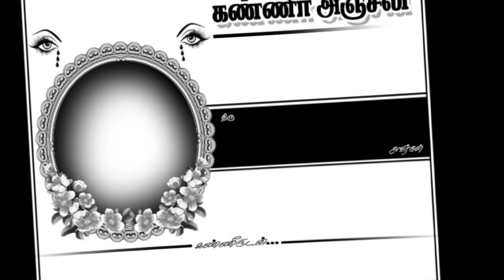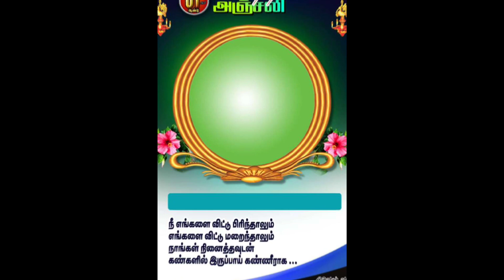Kanner anjali Poster part_3 / Free Download / PicsArt Editing / Mobile Editz / Anjal Creation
ℍ𝕚𝕚. 𝕗𝕣𝕚𝕖𝕟𝕕𝕤...

ᴡᴇʟᴄᴏᴍᴇ ᴛᴏ.

📁📥. Download link. 📤📁

🔹Thalapathy Vijay poster design:🔻

🔹kanner Anjali poster free download:👇💯

kanneranjali poster editing
kanneranjali Banner Editing
kanner anjali Poster collection
kanneranjali template video
Banner design in photoshop tutorial in Tamil
birthday Banner Editing tutorial in tamil
PicsArt app editing tutorial in tamil
PicsArt app banner design in tamil
PicsArt app editing in tamil
PicsArt app photo editing tutorial in tamil
PicsArt app photo editing
lightroom editing tutorial in tamil
lightroom photo editing tutorial in tamil
lightroom editing in tamil
photo editing tutorial in tamil
photo editing in photoshop tutorial in tamil
photo background remove in photoshop
Photoshop tutorial in tamil
Photoshop CC photo editing tutorial in tamil
best photo editing apps in tamil
photo editing tutorial in mobile Editing
photo frame png image video
photo editing background change mobile Editing
photo oil painting tutorial in tamil
photo oil smooch tutorial in tamil
oil painting photoshop tutorial in tamil
mobile oil painting tutorial in tamil
mobile Editing tutorial in tamil
trending photo editing tutorial in tamil
trending photo editing in mobile Editing
kinemoster template video in green template
green template video
alitmotion video editing tutorial in tamil
alitmotion lyrics create in tamil
alitmotion trending status video in tamil
kinemoster video editing tutorial in tamil
Tamil efx effects whatsapp status
Tamil efx effects whatsapp status Full screen
Tamil efx effects mass whatsapp status
efx whatsapp status Tamil
efx whatsapp status
efx whatsapp status Tamil Full screen
efx whatsapp status Tamil new
efx whatsapp status Tamil love
Full screen whatsapp status
Full screen status Tamil
Full screen status love
Full screen status 4k
Full screen status Instagram
Instagram trending videos
Instagram trending Bgm